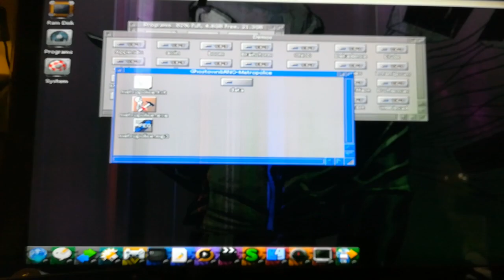Vampire 500 +v2 tests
Spots and vertical bars are there because my garage plasma TV is broken :)